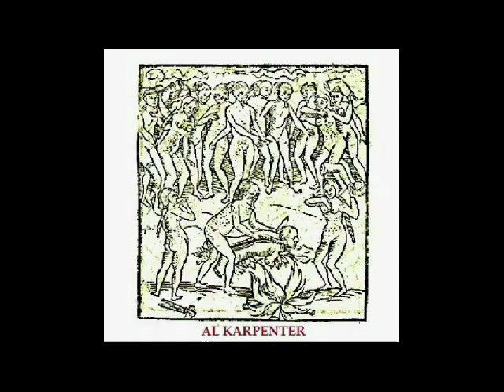AL KARPENTER-Al Karpenter (Full CD).avi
2º trabajo de AL KARPENTER, de título homónimo, con 7 temas y la colaboración de Xedh, Héctor Rey y Dani Llaría en varios de ellos, más la presencia de Ainara Legardón en "All Directions" como voz invitada. El "trakklist" es:
1. Revenge of the Son of Chickenhead
2. Void
3. All Directions
4. Lindane Rokk
5. An Ode to My Gal
6. Ströszek
7. Return of the Son of Chickenhead (Part 2)